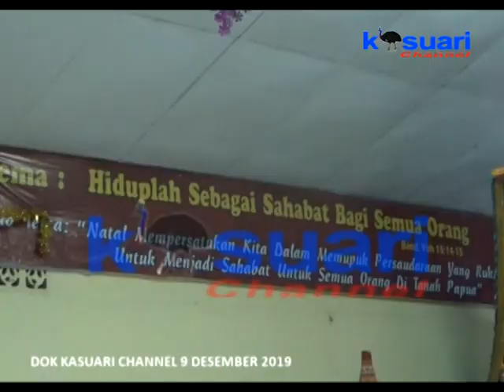05 - KASUARI NEWS - PERAYAAN NATAL IKATAN KELUARGA TORAJA MANOKWARI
PERAYAAN NATAL IKATAN KELUARGA TORAJA MANOKWARI